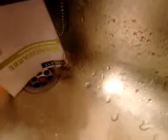Big spider in a sink needs help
Spiders are very useful animals